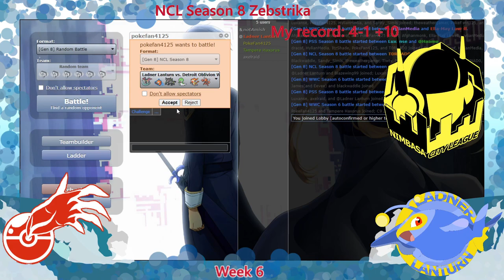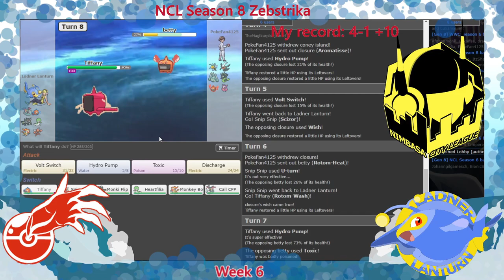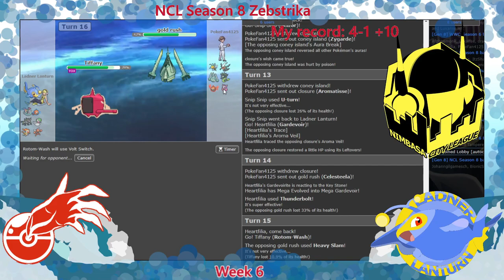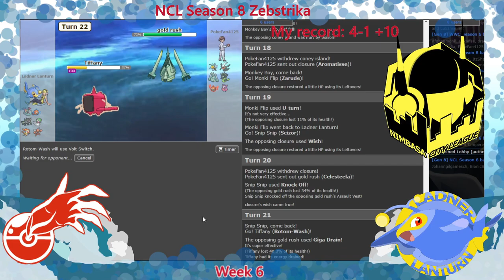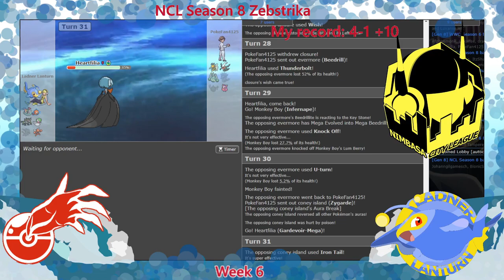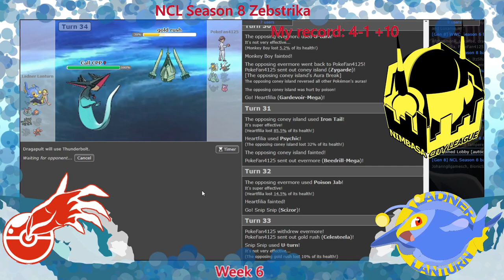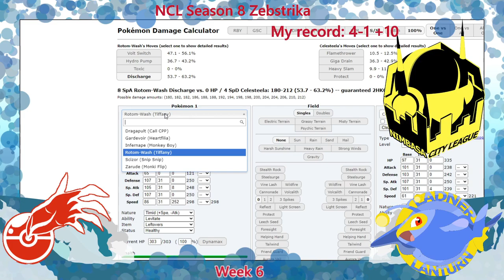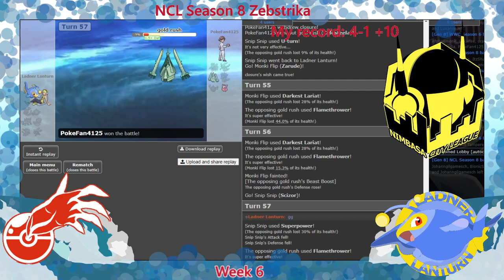NCL S8 W6 | Ladner Lanturn vs. Detroit Oblivion Wings | U-TURN FOR DAYS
Your Ladner Lanturn take on PokeFan and the undefeated Detroit Oblivion Wings in Week 6 of NCL Season 8. Will we be able to break his winning streak and maybe pass him in the standings or will we hit 4-2 at the halfway point of the season?